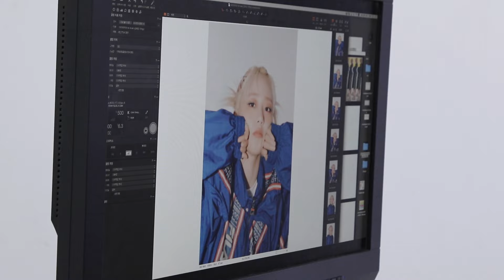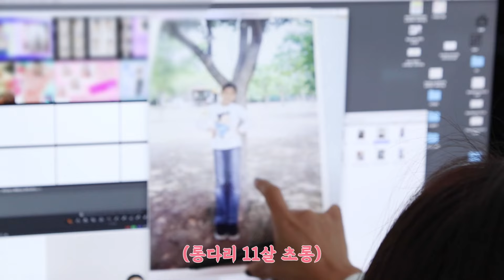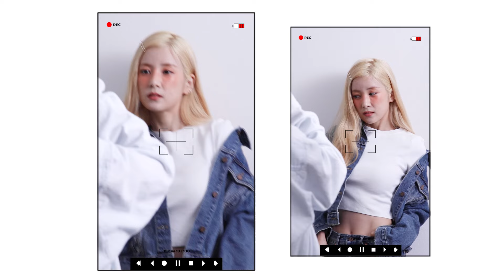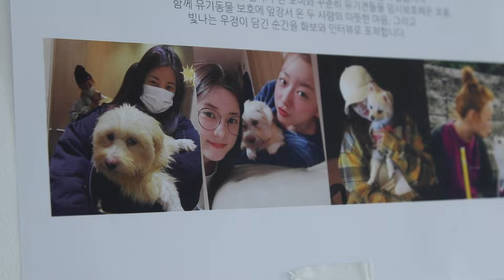(SUB) Apink Diary 2022 EP.19 (트윈 콘셉트에 진심인 초봄의 화보 모음.zip📁)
Apink Diary 2022 EP.19 (트윈 콘셉트에 진심인 초봄의 화보 모음.zip📁)